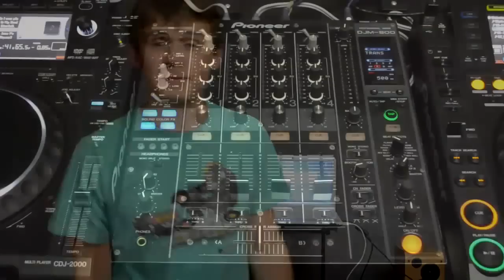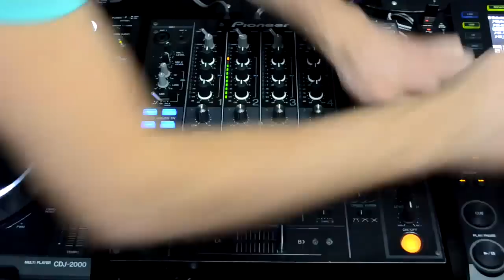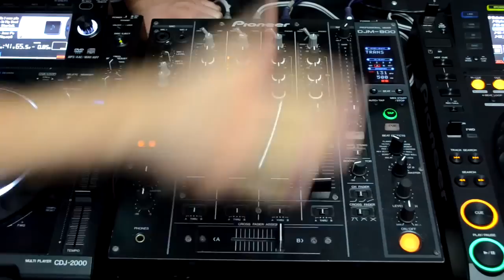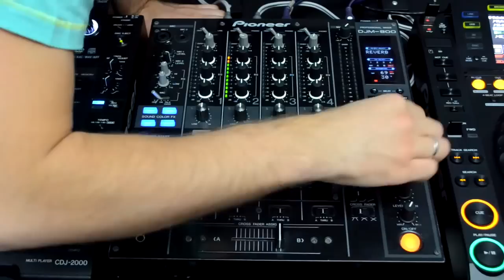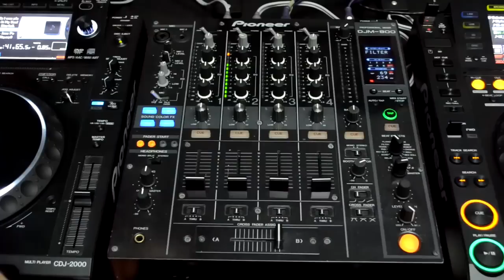Обзор микшерного пульта Pioneer DJM 800 (№027)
В этом длинном видео я рассказываю про кнопки и крутилки на очень популярном диджейском микшерном пульте DJM 800 от Pioneer.